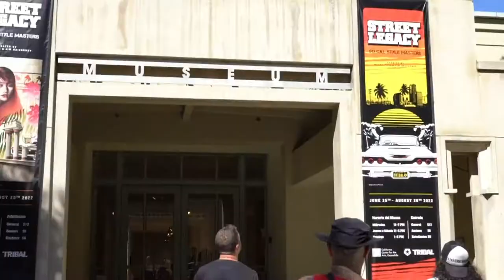The Roadmap Tour Day3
Day 3 - The Roadmap Tour hitting San Diego. Giving offerings to the ocean. Eating tacos. Checking museums. Spraying under bridges.

Follow @theroadmaptour 💥💥💥 @dr.dax @giz_nyc @tom_four_ @knowngallery @theseventhletter @whole_sky_resq @demos_the_greek @rubyjack732 @briskone @mear_one @og_slick @theccae